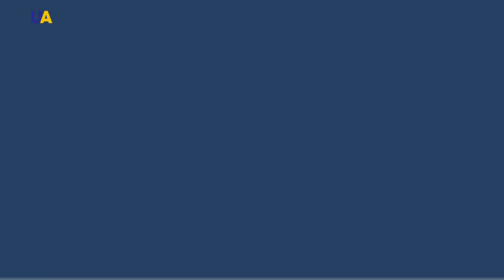استكشاف وادي بوكسكي الصخري وسط أوكرانيا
تسافرون اليوم مع "يو إي تي في برنامج "أوكرانيا المجهولة" استكشاف وادي بوكسكي الصخري وسط أوكرانيا، حيث الصخور المعلقة والنهر الصاخب و الغابات.